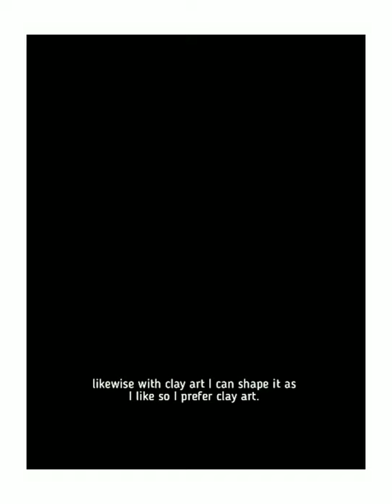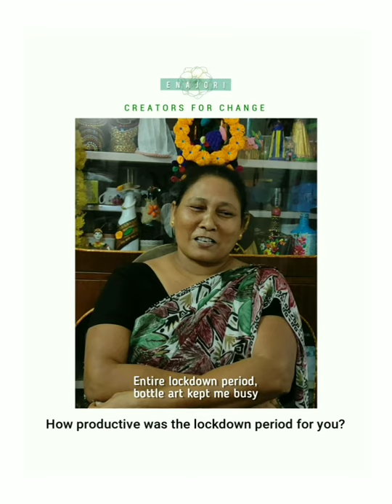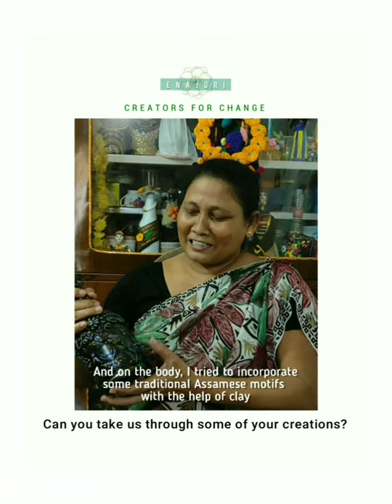Creators For Change Episode 2 with Bibha Nath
For today's video, we sat down with Bibha Nath, a home maker from Sorbhog who creates different forms of creative arts.
Specializes in making bottle art, mandala decor, doll crafting and gives a newer life to recycled materials.